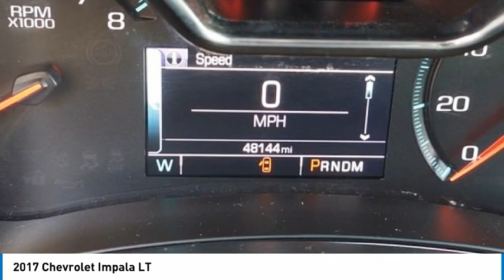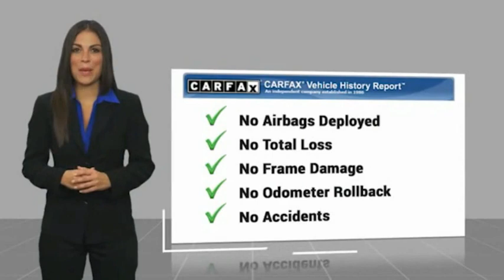2017 Chevrolet Impala Martin Honda Kia Mazda H213046A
2017 Chevrolet Impala LT

Summit White 2017 Chevrolet Impala LT 1LT FWD 6-Speed Automatic Electronic with Overdrive 3.6L V6 DI DOHC Premium Cloth/Leatherette Seat Trim.Recent Arrival!Awards:* 2017 KBB.com 5-Year Cost to Own Awards * 2017 KBB.com Best Family Sedans * 2017 KBB.com 10 Most Comfortable Cars Under $30,000 * 2017 KBB.com Best Buy Awards * 2017 KBB.com 10 Most Awarded Cars * 2017 KBB.com 10 Most Awarded BrandsReviews:* Rides smoothly over bumps and rough roads; quiet interior at highway speeds; V6 engine provides quick acceleration; cabin looks sleek and classy; big backseat and trunk are great for carrying passengers and luggage. Source: Edmunds